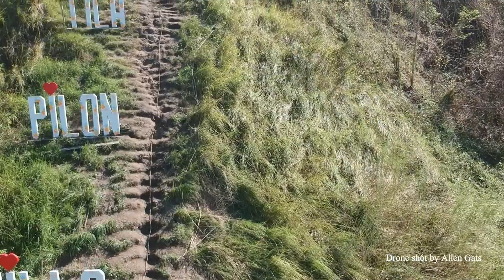Tila Pilon Hills DRT - Drone Shot Aerial View!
This was captured December 1, 2020
Hope you like my drone shot of Tila Pilon Hills! @ Doña Remedios Trinidad, Bulacan! It's very beautiful and definitely I will go back! :D
Walking distance from Entrance is 30mins away

Drone used: DJI Spark